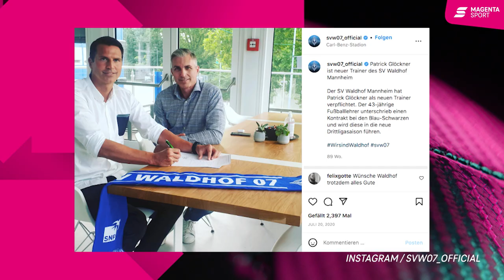Wagner trifft... Patrick Glöckner!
Als Spieler bei Eintracht Frankfurt, jetzt Trainer bei Waldhof Mannheim. Patrick Glöckner hat in seiner Trainerlaufbahn schon einiges erlebt: Als Tabellenführer entlassen, die ungekrönte Aufholjagd mit Chemnitz und jetzt die Mission Aufstieg bei der Buwe. Thomas Wagner hat ihn im Carl-Benz-Stadion getroffen!

Die 3. Liga bei MagentaSport